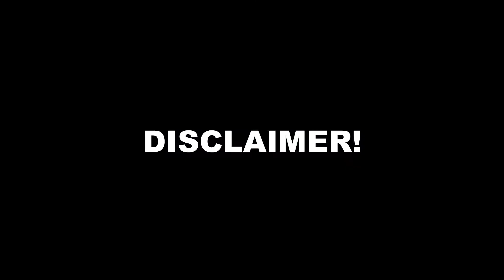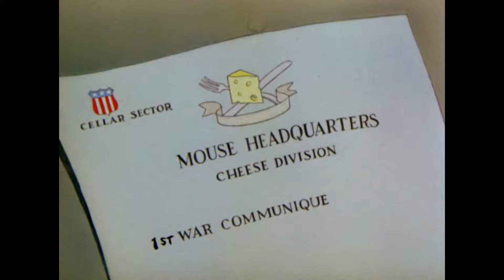YTP: THE GReaT mEEs war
jifefjariughsiubhdsughdsuigfdhuvhbd
gdsgdhsrgttsgsthsghstrbr
htdsghtshtshsthgrthshshrdthrdhrtdsbgtrbhths
htshsthdfhbfdhfdbtnhfhsbrsh